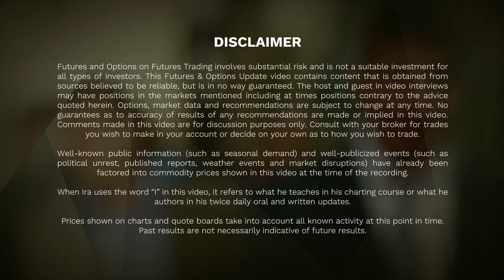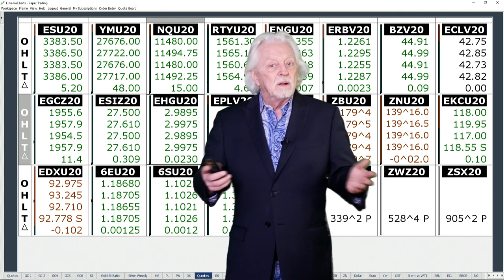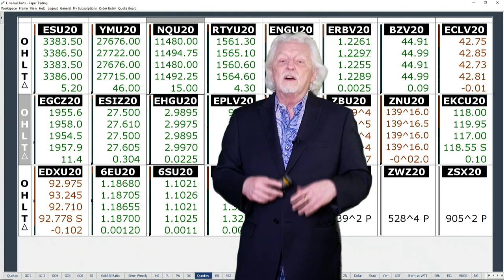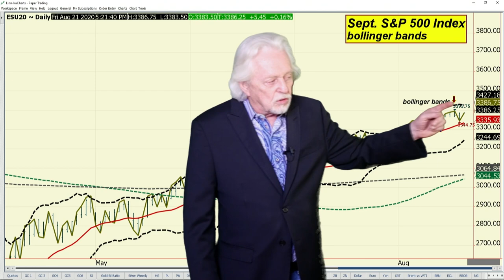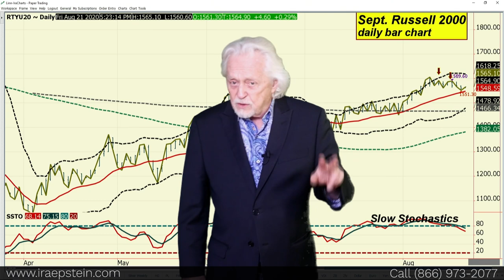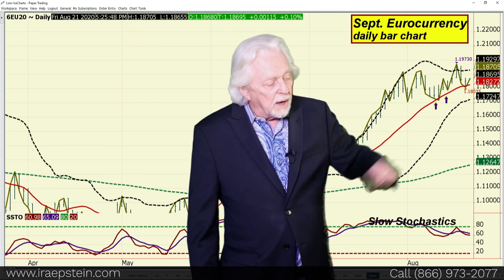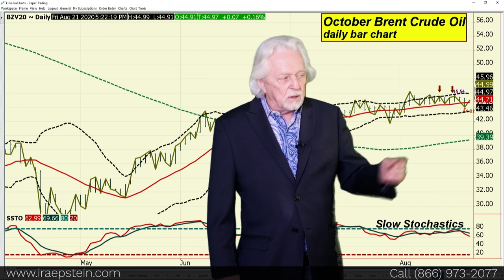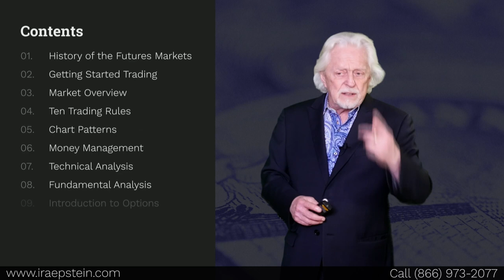Ira Epstein's End of the Day Financial Video 8 20 2020